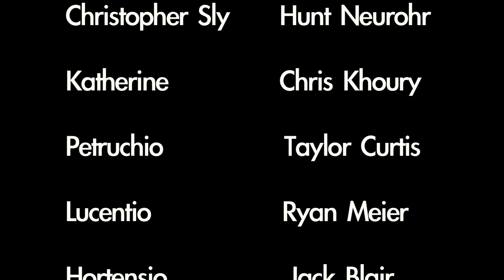Shrewception: Inception Parody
Filmed without a tripod so very shaky
Taming of the Shrew